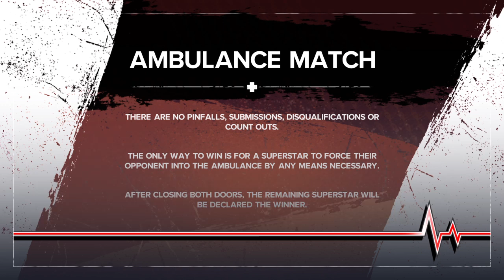Cassandra vs maxxine dupri,ambulance